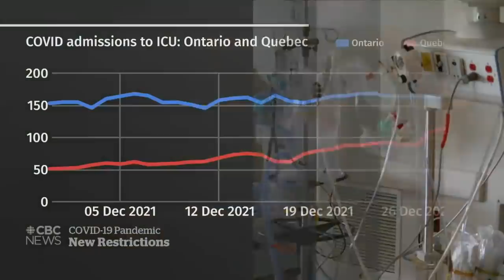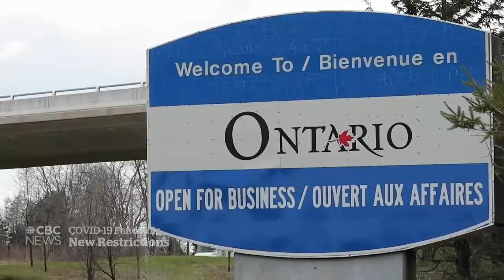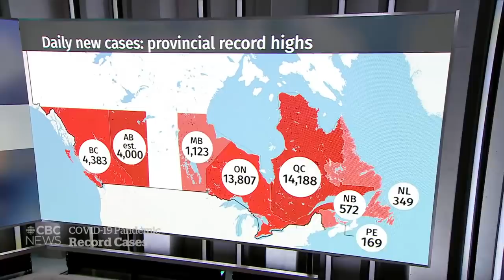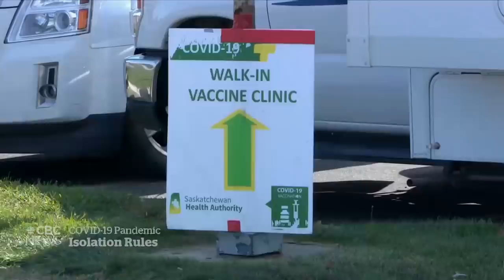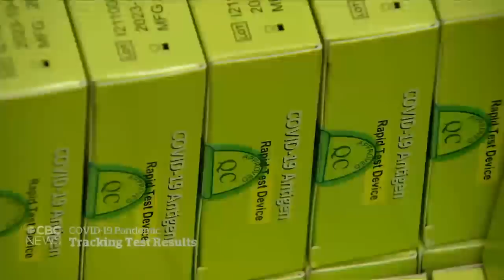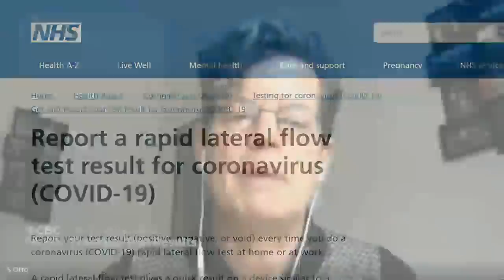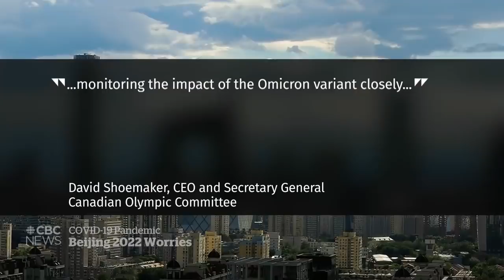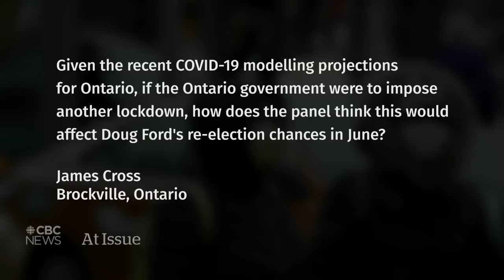CBC News: The National | Quebec curfew, Back to school, COVID Olympics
Dec. 30, 2021 | Quebec has reintroduced a curfew in an attempt to mitigate the spread of COVID-19. Parents are anxious ahead of the return to school in the new year. Plus, the clock ticks down to the start of the 2022 Winter Olympics in Beijing, as countries announce record-setting COVID-19 case counts.